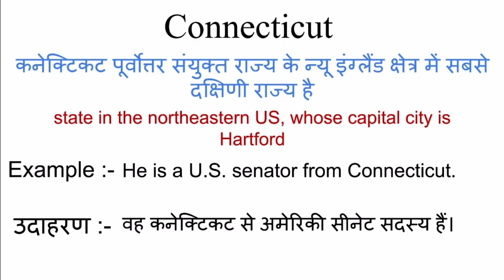Connecticut ka matlab kya hota hai | connecticut meaning in hindi | hindi word meaning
Connecticut meaning in hindi
Connecticut ka matlab kya hota hai
english to hindi
word meaning
what is connecticut
Connecticut का हिंदी अर्थ